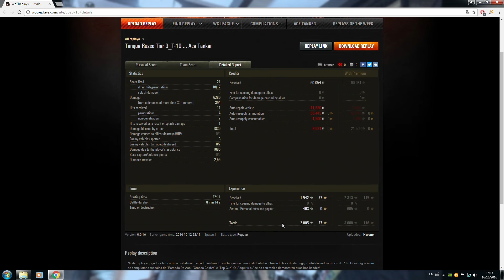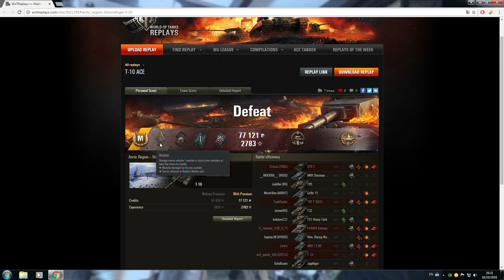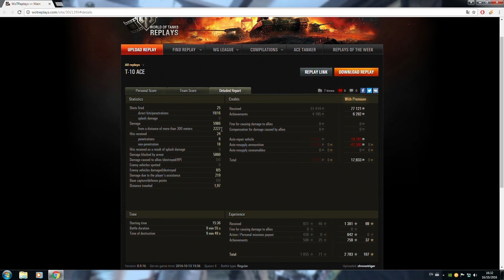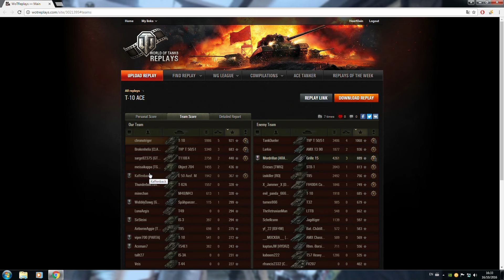Review do T-10 Dobradinha !!